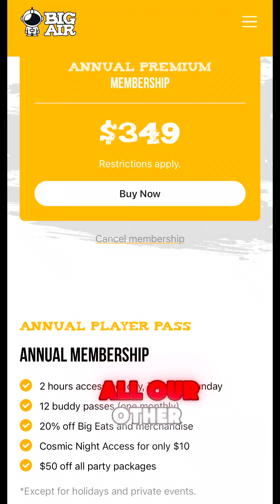Trampoline park in Hiram Georgia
Who am I gonna see at @bigairhiram7255